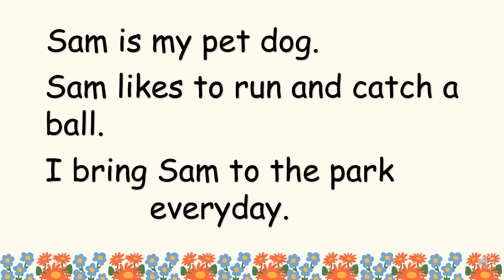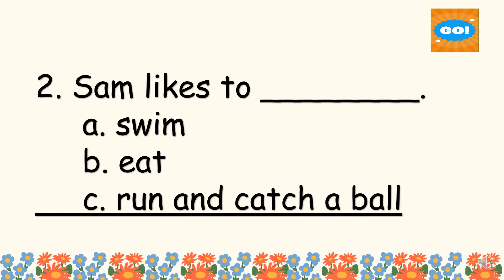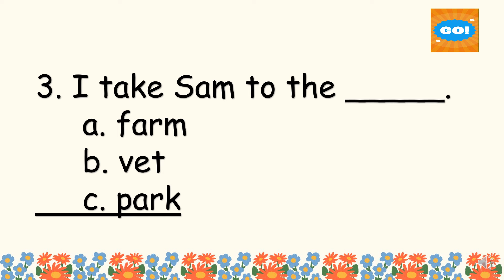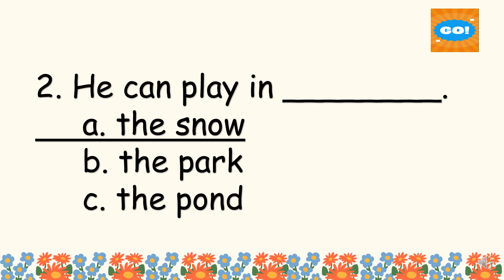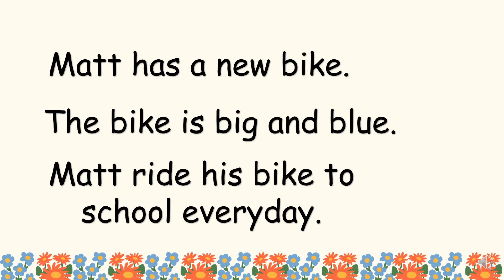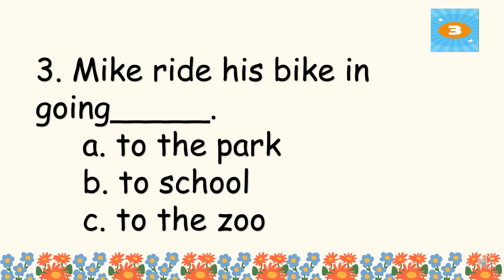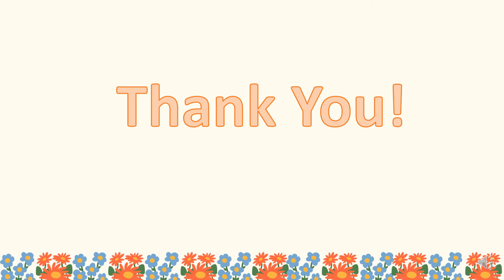CATCH-UP FRIDAYS STORIES WITH QUESTIONS || READING COMPREHENSION FOR GRADES 1, 2 & 3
This video has three short stories with comprehension check. It is suitable for Grades 1,2 and 3